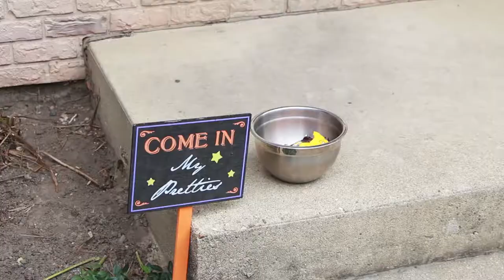DO YOU KNOW HOW TO TRICK-OR-TREAT PROPERLY?